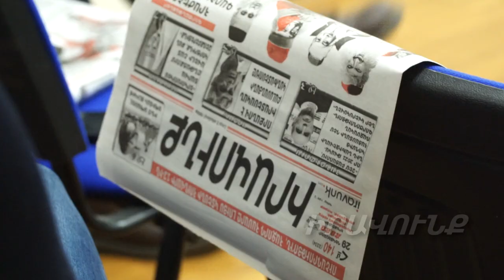Ազդարարվեց` «Ուժեղ Հայաստան` Ռուսաստանի հետ. հանուն նոր միության» նախաձեռնության մեկնարկի մասին